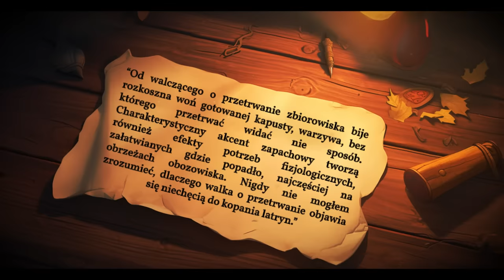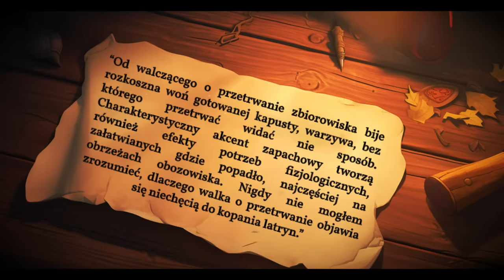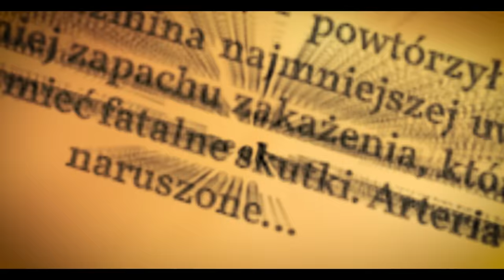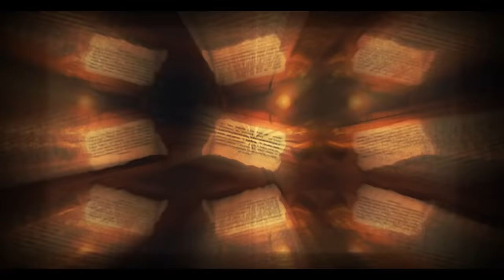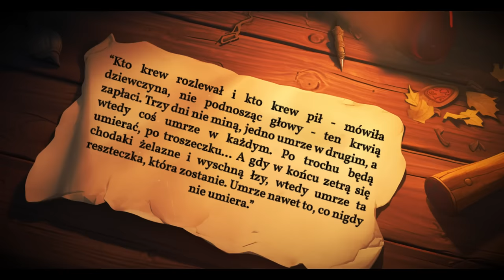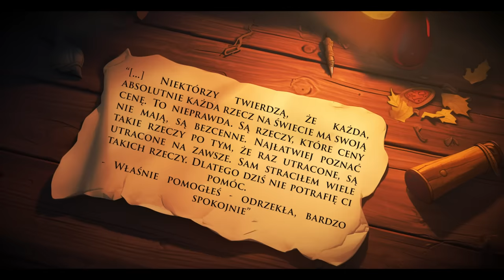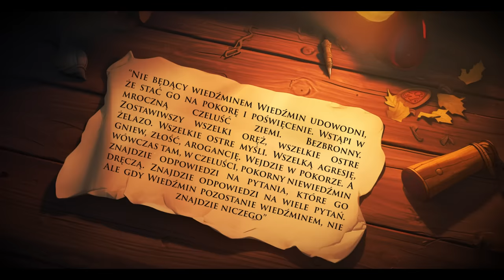Kim był REGIS? Cała Historia słynnego WAMPIRA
Witajcie w kolejnym materiale!
😎 Link do sklepu:
☕ Postaw kawkę!
Wbij na discorda 😎
Scenariusz i research: Jaskier
Wykonanie: Gotri